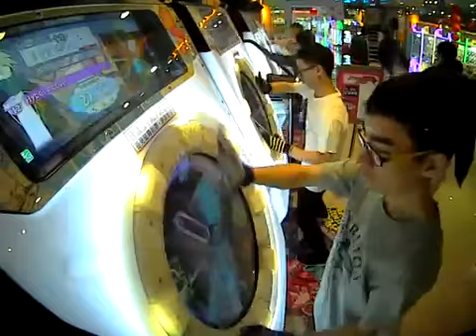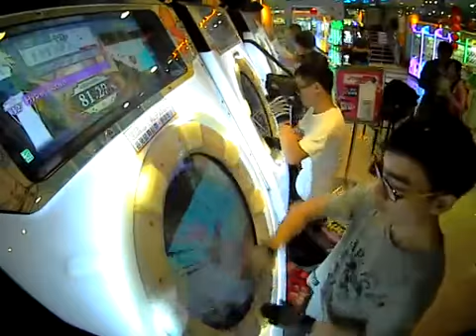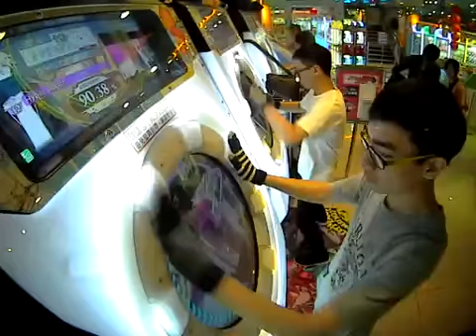Hyper Active SS